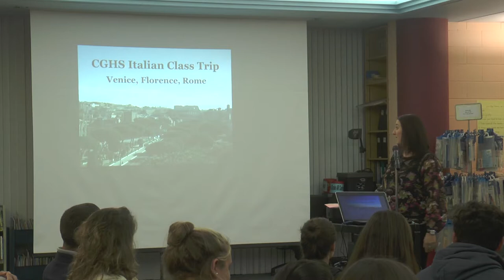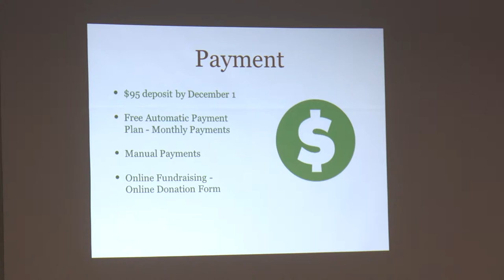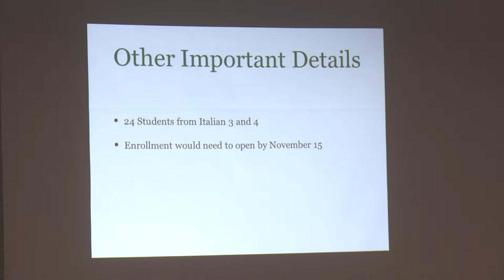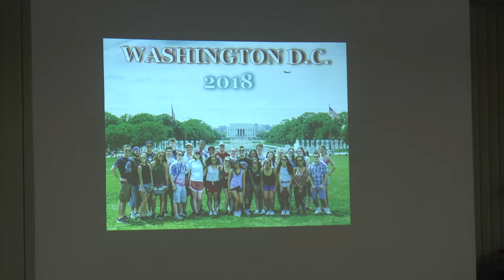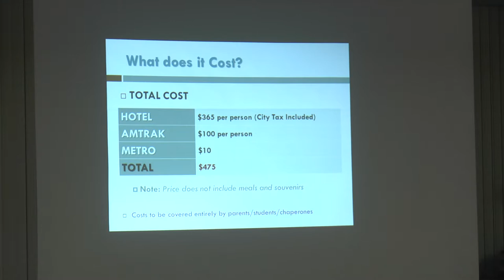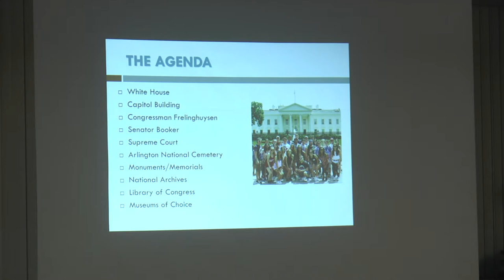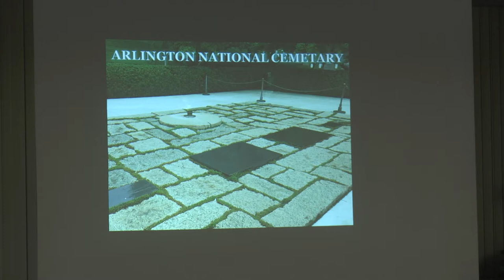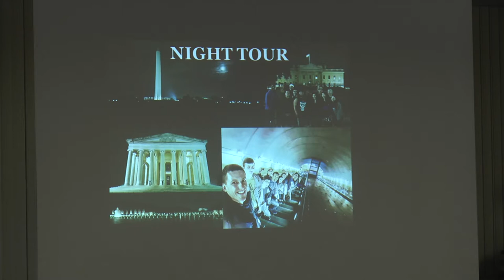Cedar Grove Board of Education Meeting 11-7-2017